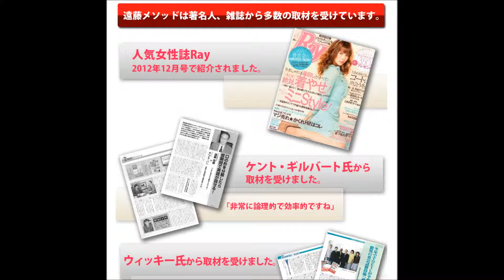最短で英語をマスターしたい方に!!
詳しくは

もし、あなたが本気で外国人に通じる英会話力を身につけたいなら...
数学、物理、心理学、深層心理学、脳医学などの科学者がエジソンの発明から"ある発見"をして生み出した超高速英会話習得法を試して下さい！

アメリカ特許を取得した、ネイティブ並みの英語を話せる

この方法なら、あなたにペラペラと

英語を話してもらう事ができます。

しかも、毎分２００単語、毎秒 3.3単語の高速で英単語が聞き取れるようになる英語脳も手に入れる事ができます。

３０年に渡り日本大手企業の海外赴任者の為の高等英会話教育に携わり１万人以上の日本人を本格的なビジネス英語を話せるようにした超高速英会話習得法の秘密を詳しくお伝えしていきます。